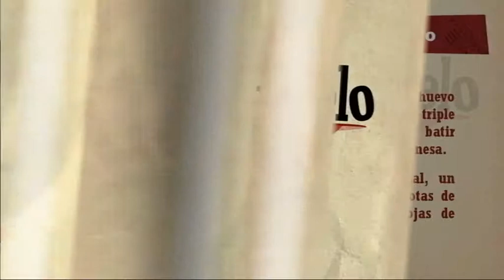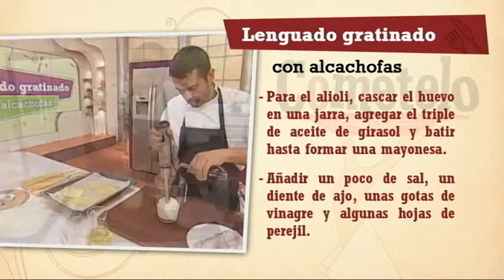Repaso Lenguado gratinado con alcachofas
INGREDIENTES:
2 lenguados grandes
1 cebolla
1 blanco de puerro
300 g. de setas de temporada
3 alcachofas
1 diente de ajo
½ taza de tomate frito
1 plancha de hojaldre
1 huevo
1 vaso de aceite de girasol
Perejil fresco

ELABORACIÓN:
Cortar círculos de hojaldre, pincharlos un poco con un tenedor y disponerlos en la fuente de horno con papel vegetal. Hornear a 200º hasta que comiencen a coger color.
Haremos un sofrito rehogando en aceite de oliva virgen extra la cebolla y las setas picadas. Añadiremos el blanco del puerro cortado en rodajas y los corazones de las alcachofas cortados en cuñas. Salpimentar y dejar cocinar 15 minutos a fuego medio-alto.
Mojar la parte final de la cola de los lenguados en agua caliente. Pelarlos, tirando de la piel en sentido de la cola a la cabeza. Y una vez pelados, sacar los 4 lomos de cada pescado.

Para el alioli:
Cascar un huevo en una jarra, agregar el triple de aceite de girasol, un poco de sal y batir hasta formar una mayonesa.
Añadir un diente de ajo, unas gotas de vinagre, algunas hojas de perejil, un chorrito de virgen extra y triturar bien.
Montar en la bandeja de horno con papel vegetal el pescado; disponiendo el hojaldre en la base, el sofrito de setas y alcachofas encima y los lomos de lenguado.
Poner alioli por encima y gratinar en el horno.